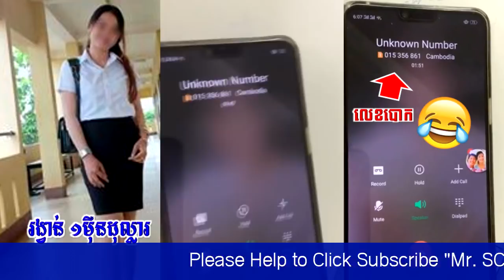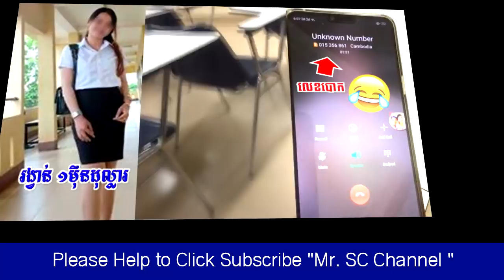សើចដាច់ផ្ងារ! តេមកឆបោកនារីម្នាក់មិនបាន បែរជាអូសកាឡាចង់ញ៉ែទៀត, Breaking News 2018